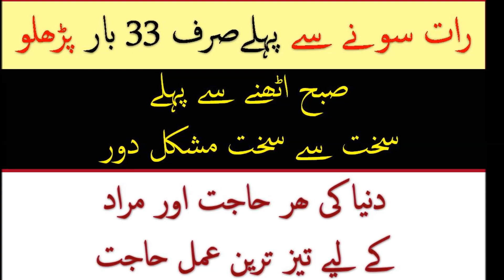The most trusted Tested wazifa Hajat Hajat Puri Karny Ka Wazifa Hajat For Har Maqsad Muradof one ni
Wazifa sy mukamal faida hasil karny ke liy Paanch Waqat Ki Namaz Ada Kia krian. Darood e Paak Aor Astaghfar Bakasrat parha karian

                 Watch Popular Wazaif Of Learn Islam Today Channel

1- Wazifa For Any Jaiz Hajat - Wazifa For Success - Ayat E karima
2- Ayat E Karima Wazifa For Hajat Puri Ho Gi Har Mushkal Dur Insha

3-  Get Rich Wealthy|Rizaq Barish ki Tarha Barsy Ga Ya Wahabo Ya

4-   Get Rich Wealthy -Rizaq Barish ki Tarha Barsy Ga Ya Hayyu Ya

5-Har Mushkal Or Hajat K Liy Ya Allah Ya Rahman Ya Rahim Ki

6-   Mujarab Wazifa Har Mushkal Praishani Musibat Masail Hal-

                             Other Related Wazaif :
Wazifa For Problems Solution
Wazifa Surah Nasar
Wazifa Hasbi-Allahu wa Ni'ma Al-Wakil
Wazifa Hasbunallahu wa ni`mal Wakil
Wazifa حَسْبُنَا اللَّهُ وَنِعْمَ الْوَكِيلُ
Wazifa حَس٘بِیَ اللّٰہُ وَنِع٘مَ ال٘وَکِی٘ل
Waazifa Surah Tauba Akhri do 2 Ayat
Qurani Wazifa
Islamic Wazifa
wazifa for nazar bad
wazifa for transfer
Wazifa Surah Rahman
Ayate Karima K Wazifa

Es k elawa Learn Islam Today channel par wazifa for rizaq , wazfia for hajat , wazifa for problems bhe download sakty hain.
Learn Islam Today Wazaif Channel also uploaded Surah Rahman Wazifa , Surah Yasin Wazifa , Surah Muzammil Wazifa, Surah Fateha Wazifa .
We also upload Moulana Tariq Jameel Bayan, Peer Zulfiqar Ahmad Nagshbandi Bayan , Dr Zakir Naik bayan,Hakeem Tariq Mehmood Waziaf & Bayan Ubqari Wazifa videos

Socail Contacts : Get Social With Learn Islam Today On Socail Media